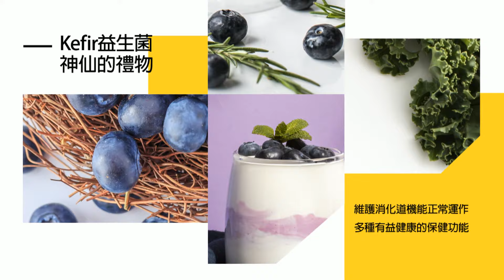【全程字幕】最強寒流連凍四日! 先濕再乾恐"剩5度"! 低溫假、降雪機率曝 戴立綱三點提醒